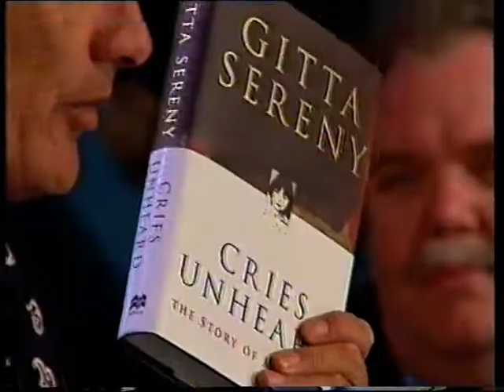The Mary Bell Case on Kilroy